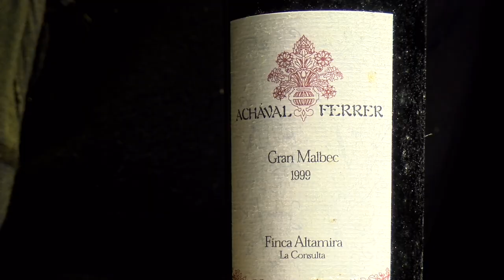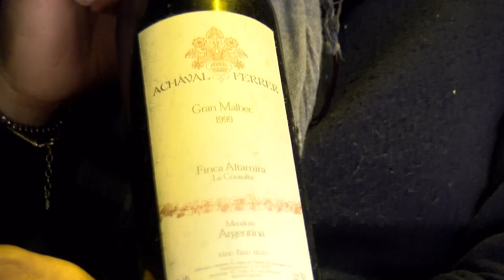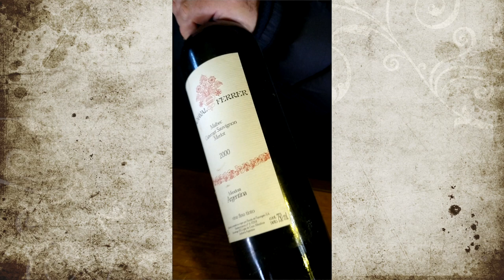Roberto Cipresso Winemaker parte 2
Roberto Cipresso conta a história que mudou sua vida e ajudou a Argentina a ser reconhecida pela produção de grandes vinhos. A história do Achaval Ferrer 1999.